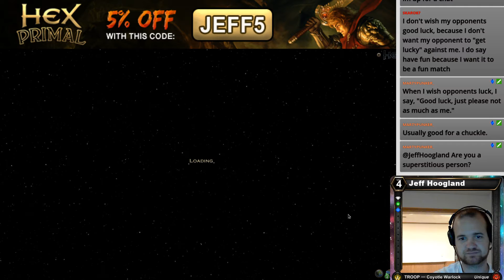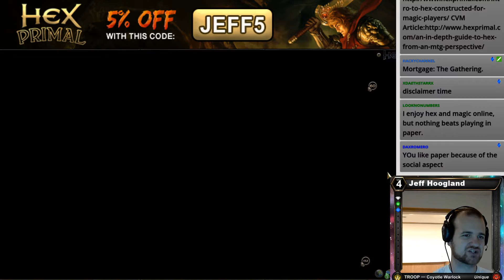Hex: WDS Jank Bot July 28th, 2016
You can help keep these videos going by supporting us with a donation or a subscription on twitch: